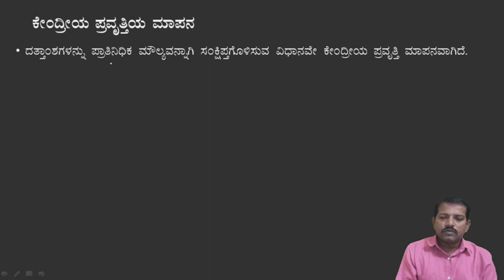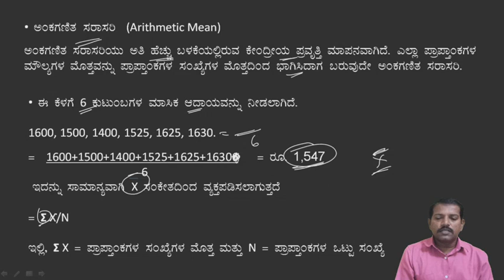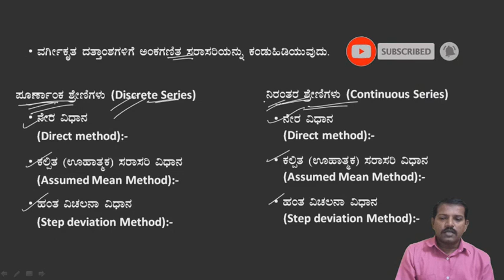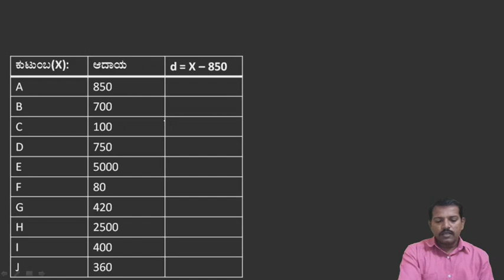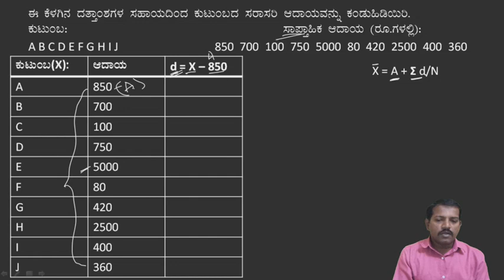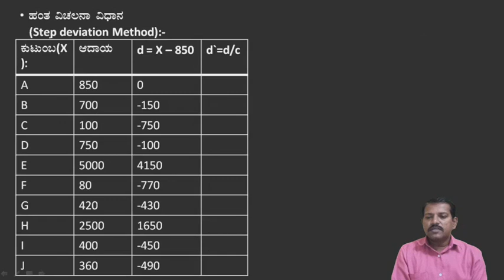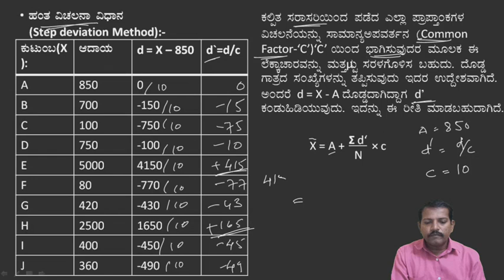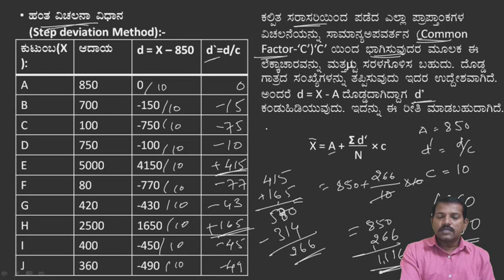1su pu/measures of Central tendency/Kannada/arithmetic mean/direct, assumed,step deviation/part 1